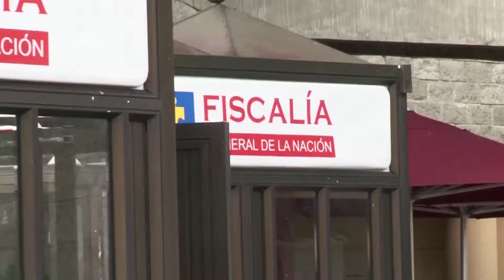Fiscalía incautó bienes con fines de extinción de dominio valorados en 50 mil millones de pesos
La Fiscalía General de la Nación incautó bienes con fines de extinción de dominio en Barranquilla, Cartagena y Santa Marta valorados en 50 mil 400 millones de pesos.

La directora de Extinción de Dominio de la Fiscalía, Andrea Malagón, informó que los operativos se realizaron la semana pasada en esas ciudades en los que se  embargaron 42 bienes, al parecer, producto del chance ilegal.

RPTV